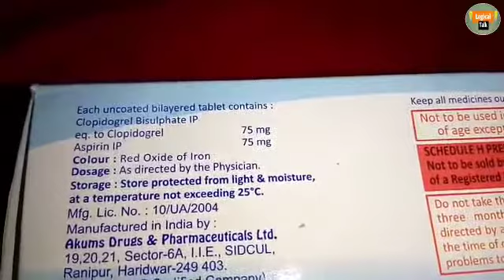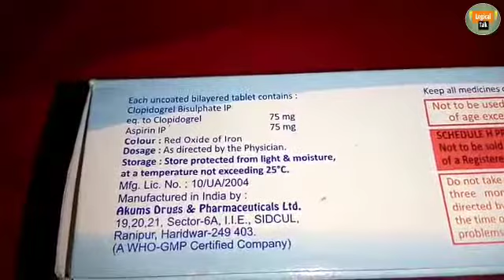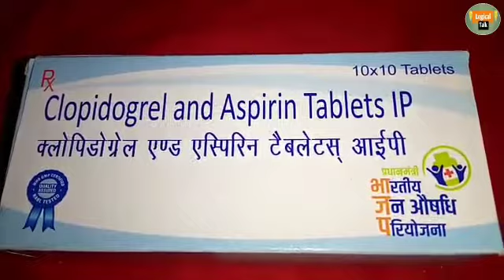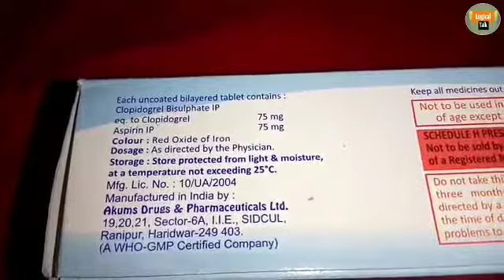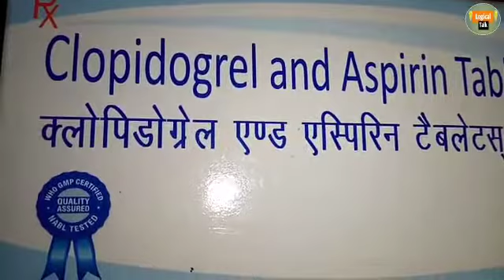Clopidogrel " aspirin tablet uses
Welcome logical talk

Koi bhi Dava Lene se pahle apne doctor se consult Jarur Karen